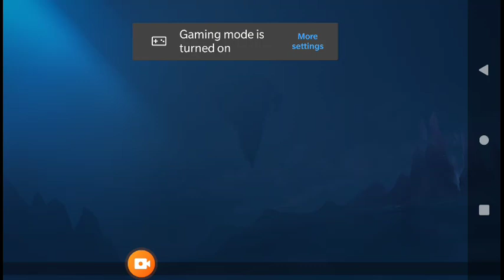MLBB Mobile Legends Bang Bang Ranked Match Magic Chess 29102024